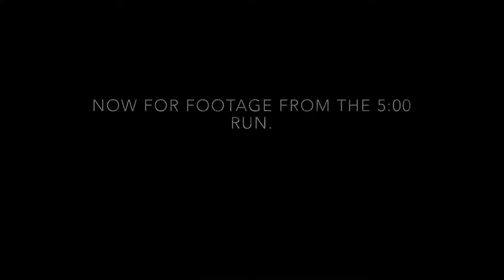Solo 5:00 88 Inferno Dungeon